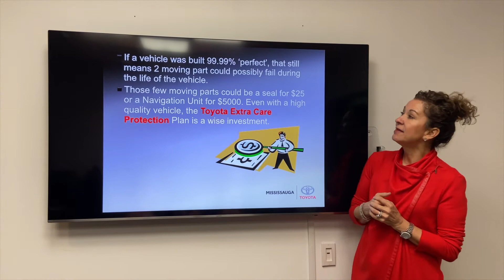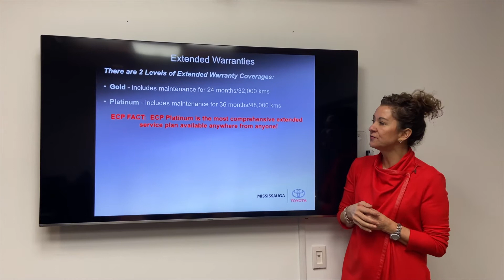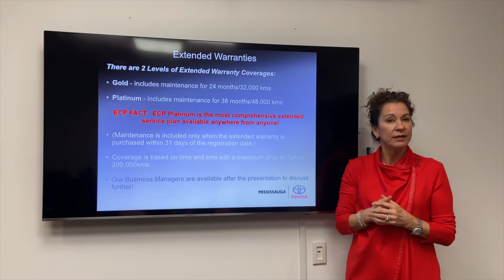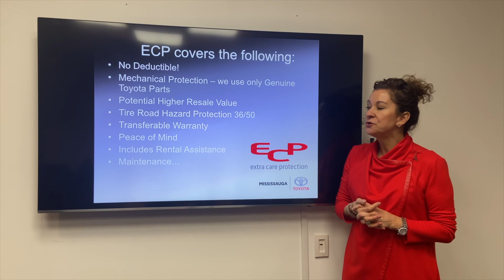Know Your Toyota: Extra Care Protection (ECP)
Extra Care Protection is and enhancement to the standard factory warranty on your vehicle. Please note the ECP Gold Packages are no longer available.

Watch the video and if you would like more details, please give us a call at and ask for one of our Business Managers.